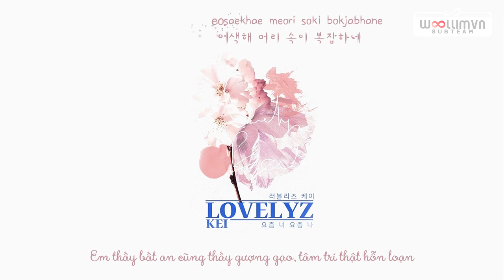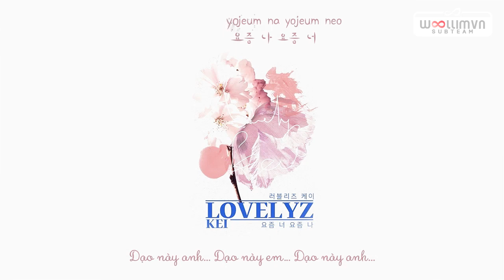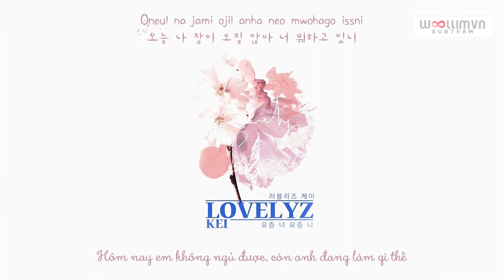[WoollimVN][Vietsub + Kara] You These Days, Me These Days / 요즘 너 요즘 나 (Queen Of Mystery OST) - Kei